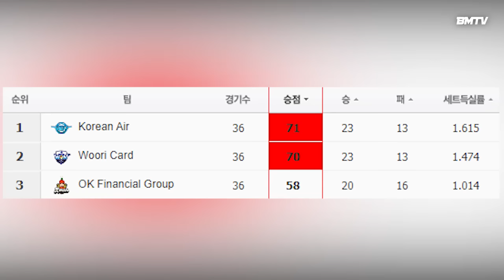Marck Espejo and Team, CHAMPION sa Korea! Fourth consecutive titles sa Regular League!